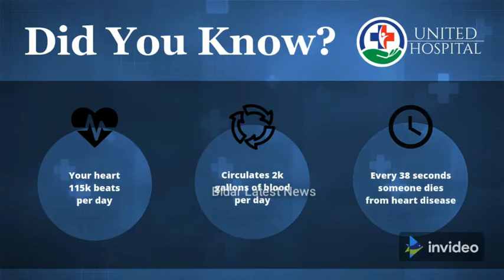Hamilapur Villegers Silent Protest At DC Office Bidar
ಬೀದರ ತಾಲ್ಲೂಕಿನ ಹಮೀಲಾಪೂರ ಗ್ರಾಮದ ಭೂಮಿ ಸರ್ವೆ ನಂಬರ 101 ರ 2 ಎಕರೆ 2 ಗುಂಟೆ ಜಮೀನನ್ನು ಸುಮಾರು ವರ್ಷಗಳಿಂದ ಉಪಯೋಗಿಸುತ್ತಾ ಬರುತ್ತಿರುವ ಜಮೀನನ್ನು ಸರ್ಕಾರ ತನ್ನ ಕಬ್ಜಗೆ ಪಡೆಯುತ್ತಿರುವುದನ್ನು ಕೈ ಬಿಟ್ಟು ನಮ್ಮ ಉಪಯೋಗಕ್ಕೆ ಬಿಟ್ಟುಕೊಡುವಂತೆ ಒತ್ತಾಯಿಸಿ ಜಿಲ್ಲಾ ಉಸ್ತುವಾರಿ ಸಚಿವರ ಕಛೇರಿಯಿಂದ ಜಿಲ್ಲಾಧಿಕಾರಿ ಕಚೇರಿವರೆಗೆ ಮೌನವಾಗಿ ಪ್ರತಿಭಟನೆ ನಡೆಸಿ ಮಾನ್ಯ ಜಿಲ್ಲಾಧಿಕಾರಿಯವರ ಮನವಿ ಪತ್ರ ಸಲ್ಲಿಸಲಾಯಿತು.